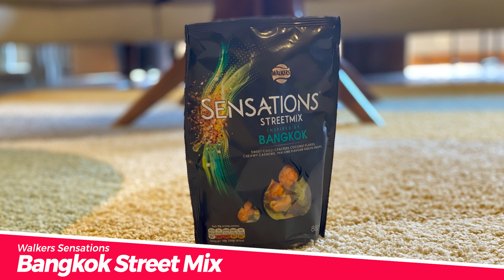Part 14: American Father and Son Try MORE British Snacks for the First Time! US UK 먹방 4K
Our videos are now in 4K! Switch to 4K with the little gear icon at the bottom-right of the video.

In Part 14 of our exploration of British snacks, Enzo and Louie try another batch of British snacks for the first time. Included in this round-up are the following:

- Furniss West Country Cherry Chocolate Biscuits
- Brown Bag Crisps Oak Smoked Chilli
- Nestle KitKat Honeycomb
- Walkers Sensations Street Mix Inspired By Bangkok
- Mallow & Marsh Salted Caramel Marshmallow Bar

Mukbang
먹방
4K